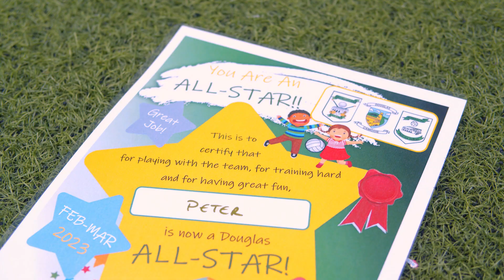LGFA Dormant Accounts Douglas Cork G4MO Inclusion Initiative - Social Edit